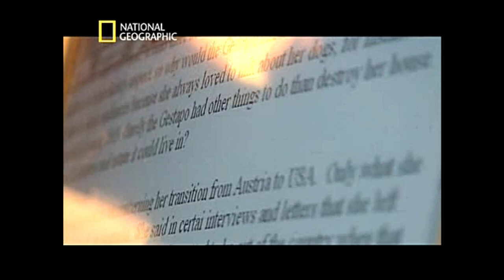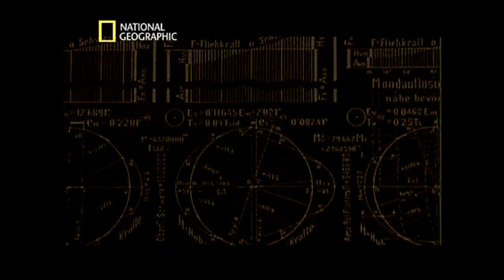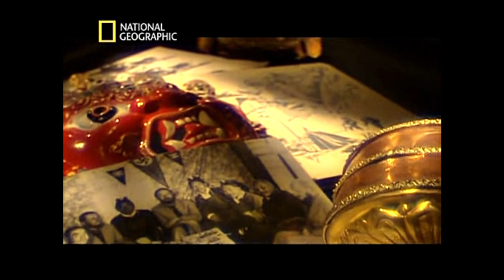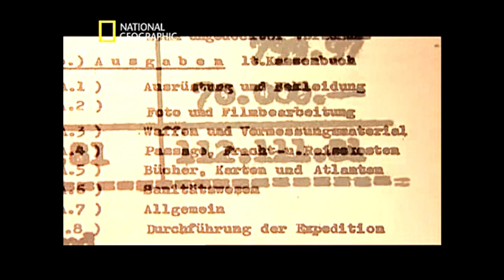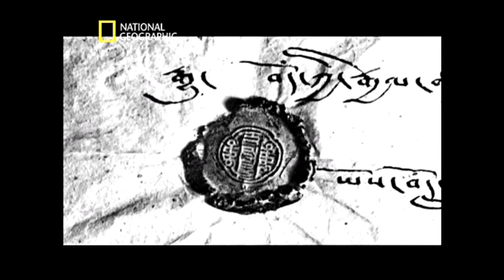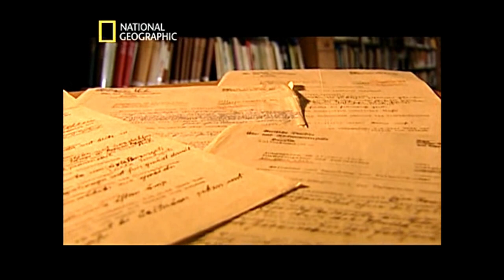THE NAZI EXPEDITION - NATIONAL GEOGRAPHIC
Nazi Reichsführer-SS Heinrich Himmler wished to use the reputation of the scientist and explorer Ernst Schäfer for Nazi propaganda after Schäfer's first two trips to China and Tibet in 1930 to 1931 and 1934 to 1936 came to Himmler's attention. Himmler asked about Schäfer's future plans. Schäfer responded that he wanted to lead another expedition to Tibet and requested for his expedition to be under the patronage of the cultural department of the Foreign Affairs Department or of the Deutsche Forschungsgemeinschaft ("German Research Foundation"). Himmler was fascinated by Asian mysticism and therefore wished to send such an expedition under the auspices of the SS Ahnenerbe (SS Ancestral Heritage Society), and he desired for Schäfer to perform research based on Hanns Hörbiger's pseudoscientific theory of "Glacial Cosmogony," promoted by the Ahnenerbe. Schäfer had scientific objectives and therefore refused to include Edmund Kiss, an adept of the theory, in his team and required 12 conditions to ensure scientific freedom. Wolfram Sievers, from the Ahnenerbe, therefore expressed criticism concerning the objectives of the expedition, and Ahnenerbe would not sponsor it. Himmler was agreeable to the expedition going ahead if all members joined the SS, and Schäfer found that he had no alternative but to accept that condition even without sponsorship.